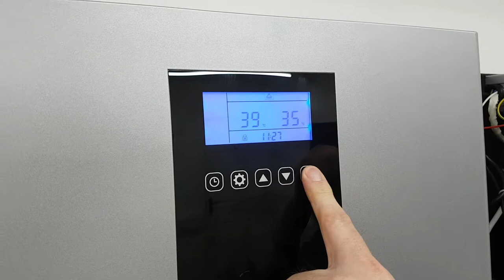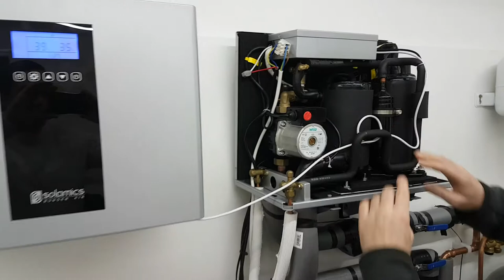Bunsen Air - How To Bleed Air Out Of The System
Bunsen Air - How To Bleed Air Out Of The System - Infinity Innovations Ltd - 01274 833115